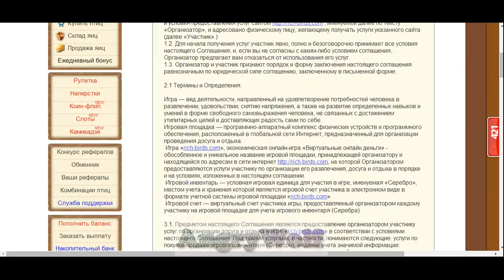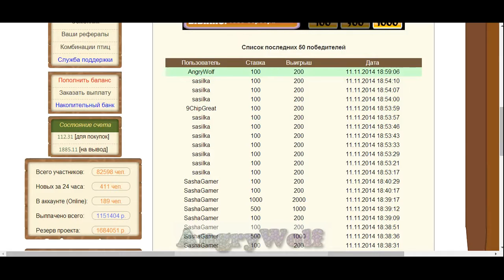Sponsors AngryWolf,earn playing.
Earn playing.